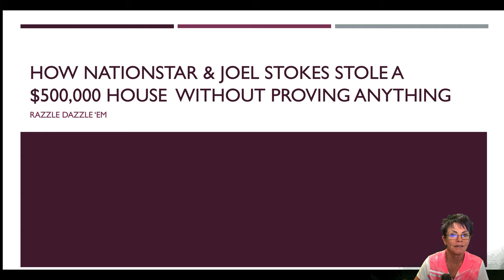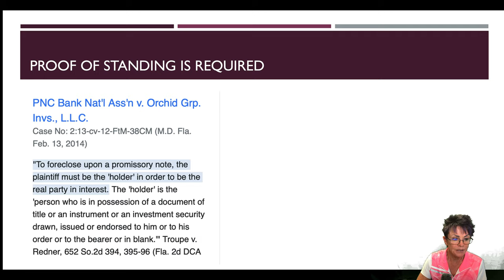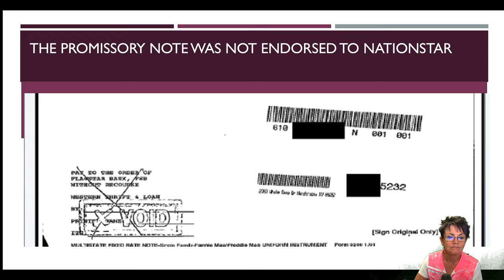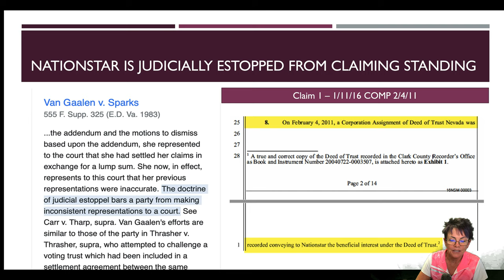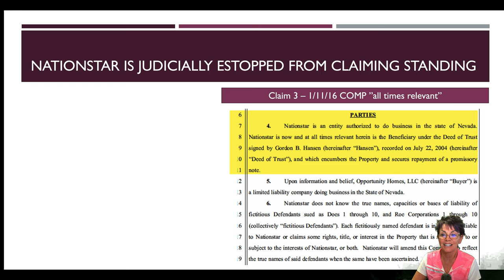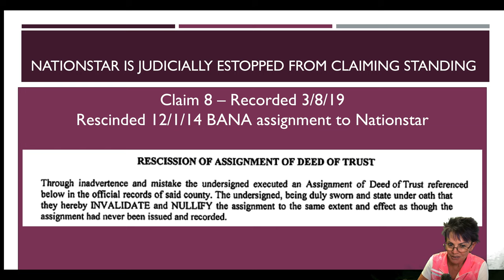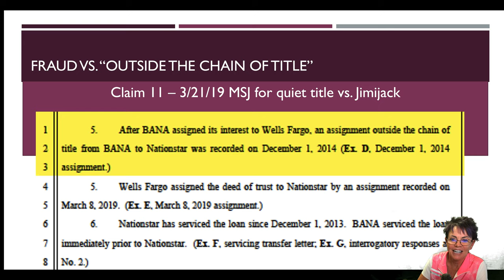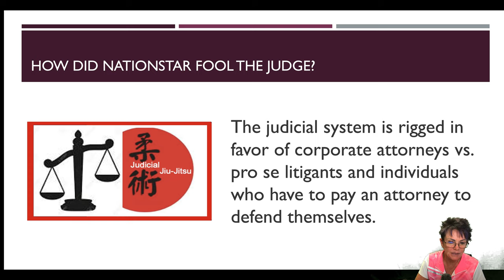How Nationstar won without proof